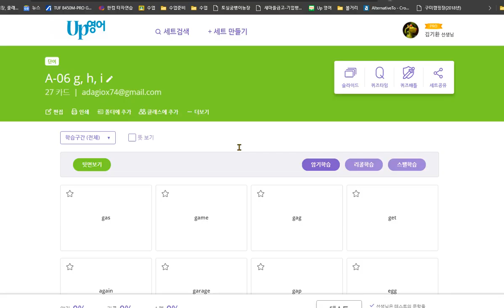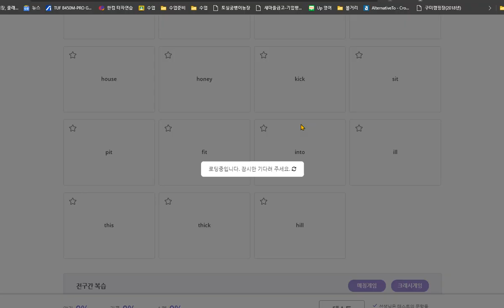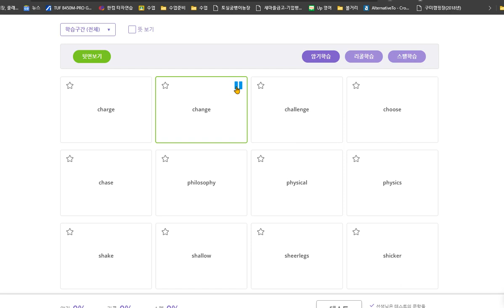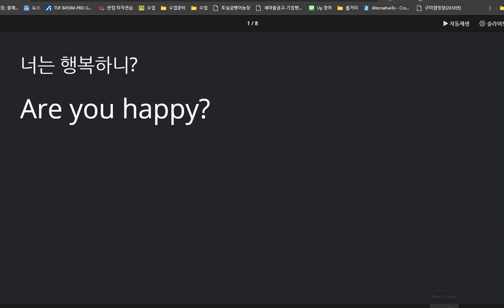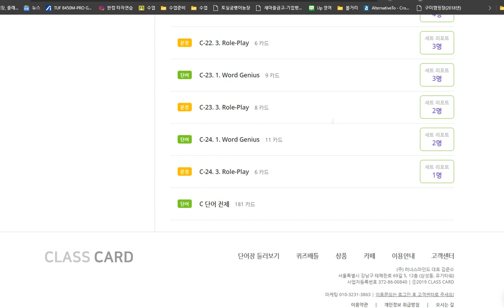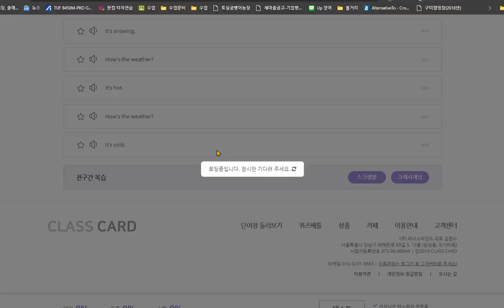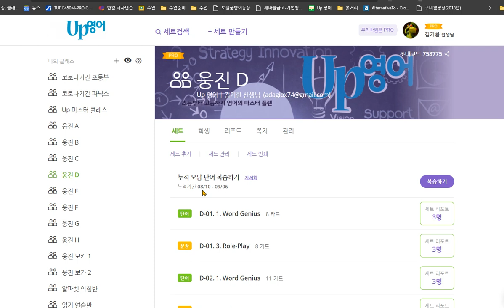원혜민 2020 09 11 학년에 맞는 수준의 실력을 갖추고 있습니다 다만 쉽게 풀어서 배우는 문법을 배우면 실력 향상이 훨씬 쉬울 것으로 판단됩니다